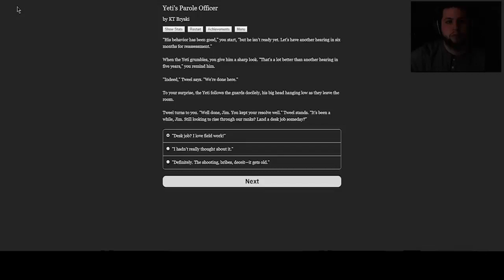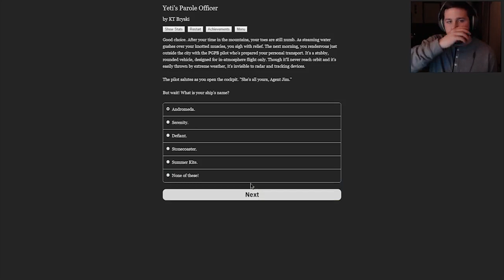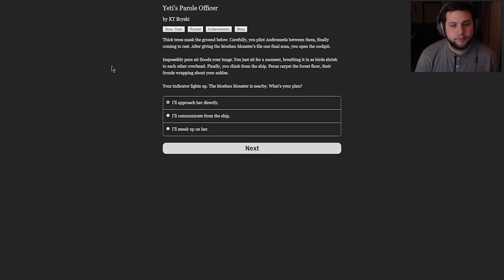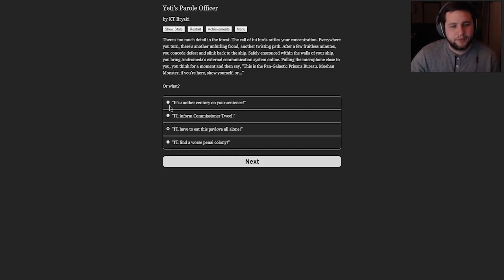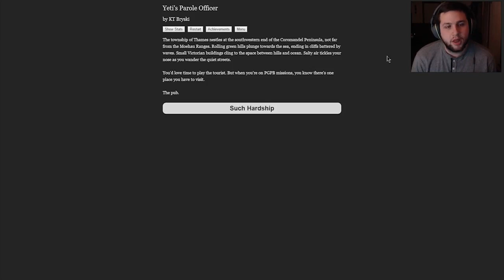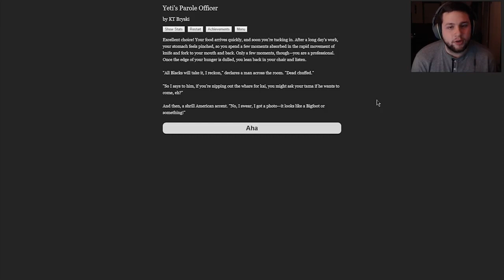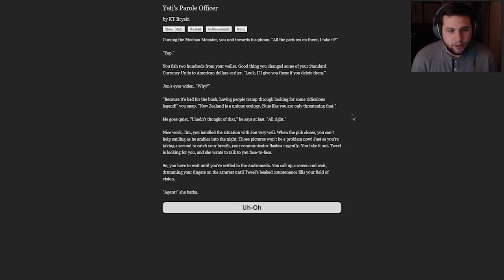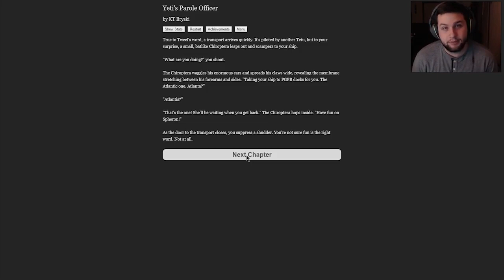Yetis Parole Officer | Part 2 | The MoeHau Monster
We continue our story by paying a visit to the Yeti's cousin, the Moehau Monster.

The Yeti, Loch Ness Monster, Chupacabra, and Mothman are aliens, sentenced to prison on Earth by the Pan-Galactic Prisons Bureau. As the Yeti's parole officer, you must defend the galaxy from these convicts, unravel their criminal conspiracy, and bring them to justice!

Tank Media Games - My name is Keith, and TMG is the gaming channel under the Tank Media Network umbrella. Join me as I makes my way through older games I never got a chance to play, new titles, and some of your suggestions. I'm a pretty casual gamer, so don't expect many professional maneuvers or perfect play, but I do get the job done.

Head over to our main channel for sketches, our talk show, and much more!